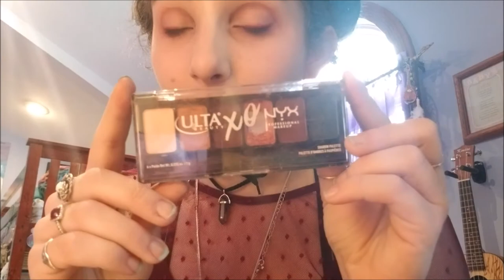I Gave Myself a Z Berg Inspired Makeover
Z's fabulous makeup tutorial (only linking part 1, but annotations are included at the end of each part so you'll be fine)

So I transformed myself into a Z Berg clone for the Lonesome Town video. Here's the makeup bit. Enjoy.

Background Music (all played by me!):
The Calm Before The Storm- Z Berg Instrumental
Poolside- JJAMZ Instrumental
Time Flies- Z Berg Instrumental